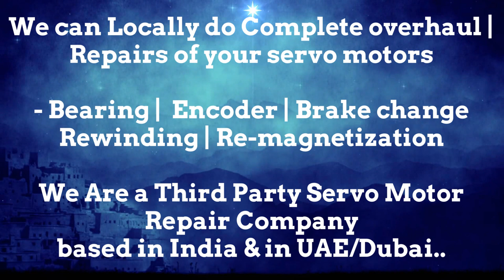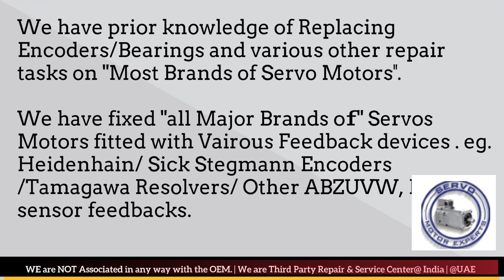Kollmorgen Heidenhain Encoder Resolver Align Adjust LTN TI Tyco Repair India Delhi Faridabad Pune